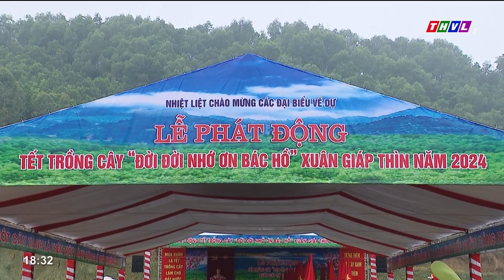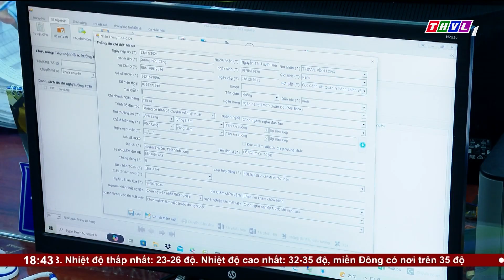Thời sự 18h30 (15/02/2024)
Chương trình có những nội dung chính sau:
1.Chủ tịch nước Võ Văn Thưởng phát động Tết trồng cây “Đời đời nhớ ơn Bác Hồ” Xuân Giáp Thìn năm 2024
2. Thủ tướng Chính phủ Phạm Minh Chính chủ trì họp Thường trực Chính phủ để đánh giá tình hình Tết Nguyên đán Giáp Thìn 2024 và triển khai các nhiệm vụ trọng tâm sau Tết.
3. Quyết sách của Quốc hội đều phải lấy người dân, doanh nghiệp làm trung tâm
4. Ban thường vụ tỉnh ủy Vĩnh Long chúc tết lực lượng quân sự, công an tỉnh
5. Khí thế làm việc ngày đầu xuân mới

⬇️⬇️⬇️ Tải THVL Audio để nghe đầy đủ